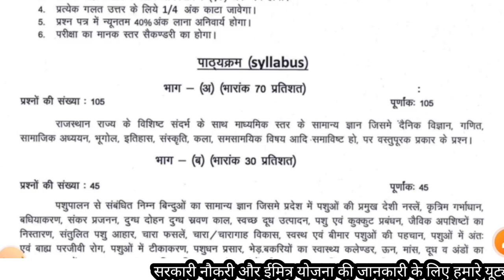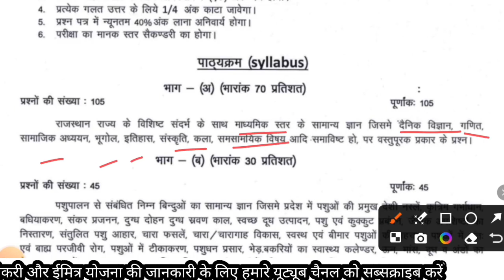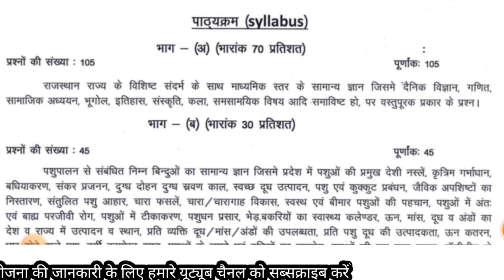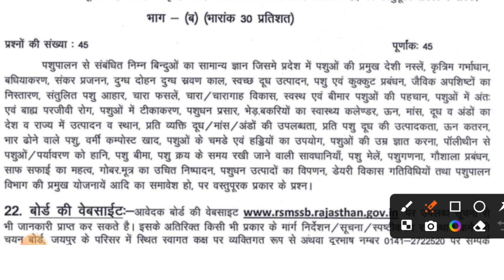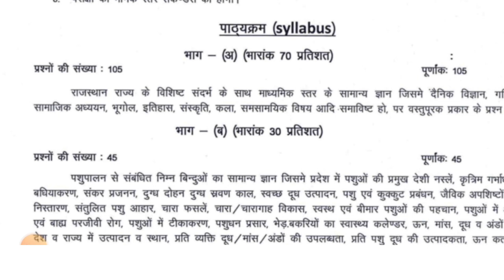राजस्थान पशु परिचर एग्जाम डेट 2024 और सिलेबस जारी/syllabus & Exam Pattern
21. परीक्षा की स्कीम एवं पाठ्यकम: पशु परिचर के पदों पर भर्ती हेतु परीक्षा की स्कीग निम्नानुसार है:-

प्रश्न पत्र का भाग

प्रश्नों की संख्या 105
कुल अंक105

परीक्षा की अवधि :- 03 घघंटे

पाठ्यक्रम के अनुसार समान अंक वाले बहुविकल्पीय (वस्तुनिष्ठ प्रकार)

अधिकतम पूर्णांक 150 अंक होंगे।

प्रत्येक सही उत्तर के लिये अधिकतम १ (एक) अंक देय होगा। प्रत्येक गलत उत्तर के लिये 1/4 अंक काटा जायेगा।

प्रश्न पत्र में न्यूनतम 40% अंक लाना अनिवार्य होगा।

परीक्षा का मानक स्तर सैकण्डरी का होगा।

पाठ्यक्रम (syllabus)

भाग (अ) (भारांक 70 प्रतिशत)

राजस्थान राज्य के विशिष्ट संदर्भ के साथ माध्यमिक स्तर के सामान्य ज्ञान जिसमे दैनिक विज्ञान, गणित,

सामाजिक अध्ययन, भूगोल, इतिहास, संस्कृति, कला, समसामयिक विषय आदि समाविष्ट हो, पर यस्तुपूरक प्रकार के प्रश्न।

भाग (ब) (भारांक 30 प्रतिशत)

पूर्णांकः 45

प्रश्नों की संख्या: 45

पशुपालन से संबंधित निम्न बिन्दुओं का सामान्य ज्ञान जिसने प्रदेश में पशुओं की प्रमुख देशी नस्लें, कृत्रिम गर्भाधान,

बधियाकरण, संकर प्रजनन, दुग्ध दोहन दुग्ध अवण काल, स्वच्छ दूध उत्पादन, पशु एवं कुक्कुट प्रबंधन, जैविक अपशिष्टों का निस्तारण, संतुलित पशु आहार, चारा फसलें, चारा / चारागाह विकास, स्वस्थ एवं बीमार पशुओं की पहचान, पशुओं में अंतः एवं बाह्य परजीवी रोग, पशुओं में टीकाकरण, पशुधन प्रसार, भेड़, बकरियों का स्वास्थ्य कलेण्यार, ऊम्, मांस, दूध व अंडों का देश व राज्य में उत्पादन व स्थान, प्रति व्यक्ति दूध/मांस/अंडों की उपलब्धता, प्रति पशु दूध की उत्पादकता, ऊन कतरन, भार ढोने वाले पशु वर्मी कम्पोस्ट खाद, पशुओं के चमड़े एवं हड्डियों का उपयोग, पशुओं की उम्र ज्ञात करना, पॉलीथीन से पशुओं/पर्यावरण को हानि, पशु बीमा, पशु क्रय के समय रखी जाने वाली सावधानियों, पशु मेलें, पशुगणना, गौशाला प्रबंधन, साफ सफाई का महत्व, गोबर मूत्र का उचित निष्पादन, पशुधन उत्पादों का विपणन, डेयरी विकास गतिविधियों तथा पशुपालन विभाग की प्रमुख योजनायें आदि का समावेश हो, पर वस्तुपूरक प्रकार के प्रश्न।